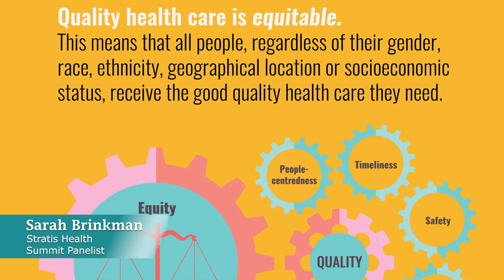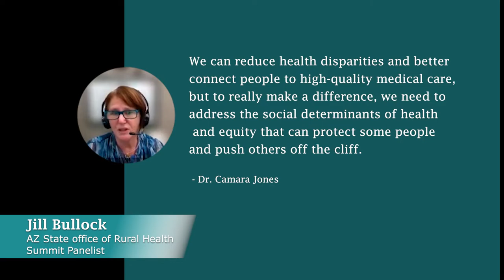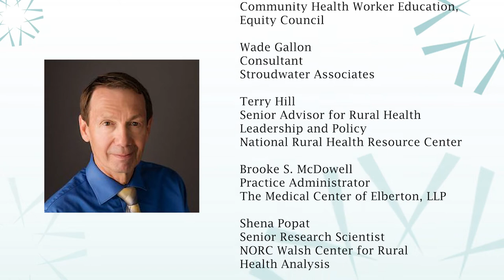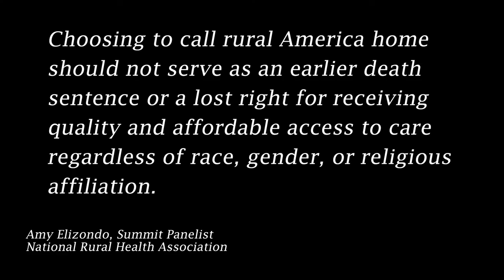Extended Trailer - Rural Health Equity & Quality Summit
The Rural Health Equity and Quality Summit Report will assist rural hospitals, clinics, and network leaders on their path to value-based care and alternative payment models by offering actionable steps on how to maximize available resources and data and provide solutions for achieving rural health equity.

The Rural Health Equity and Quality Summit and report was supported by the Health Resources and Services Administration’s (HRSA) Federal Office of Rural Health Policy under the Rural Healthcare Provider Transition Project, grant number U5ERH39345 as part of a financial assistance award totaling $800,000 (0% financed with nongovernmental sources). The contents are those of the author (s) and do not necessarily represent the official views of, nor an endorsement, by HRSA/HHS, or the U.S. Government.